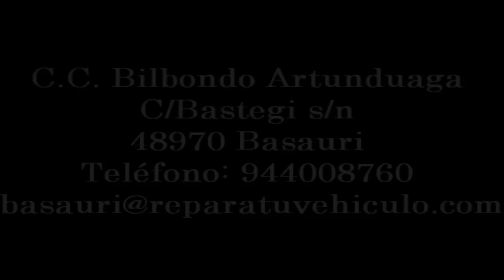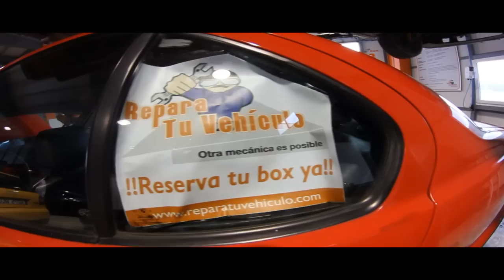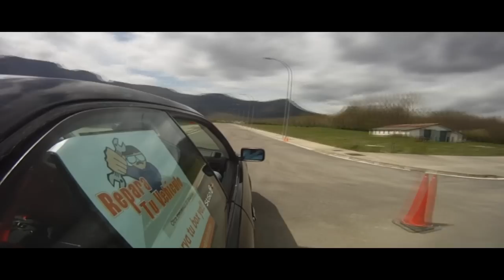Repara Tu Vehículo Basauri | Josu Barrena